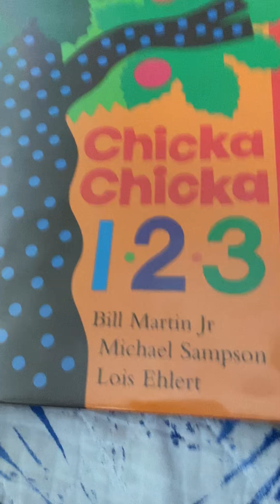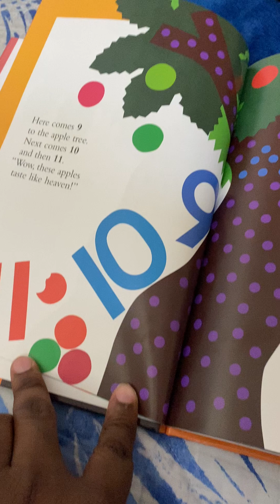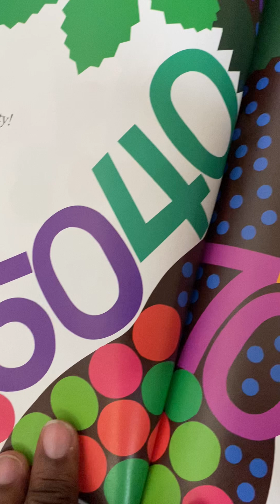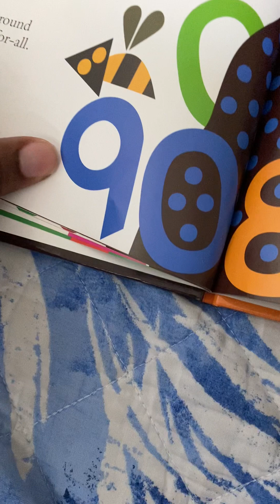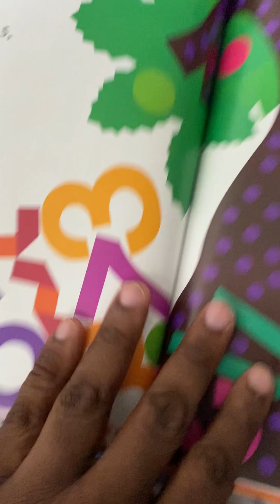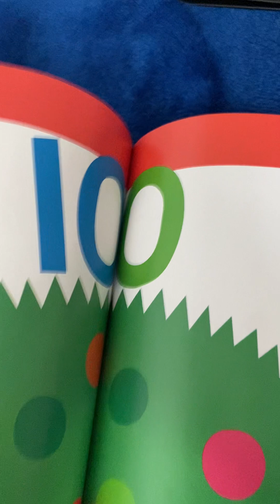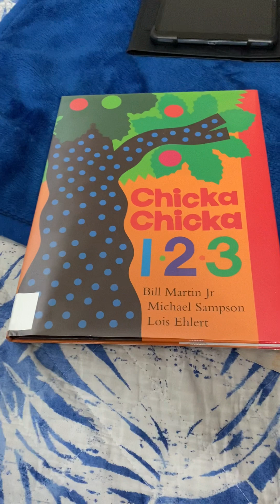Chicka Chicka 123 Song (2004)